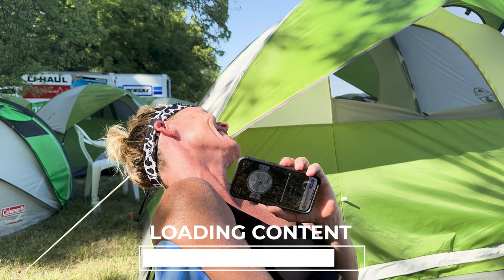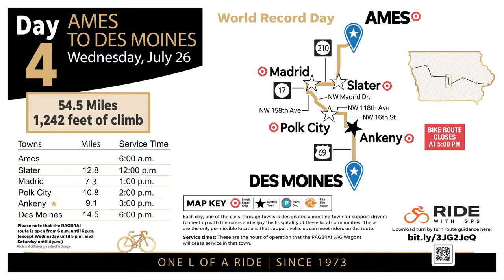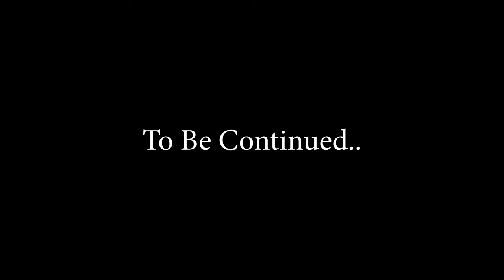EPISODE 38 - DAY 4 - RAGBRAI L - Ames to Des Moines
We bike 60 miles in central Iowa on the busiest day of RAGBRAI and find ourselves passing through my boyhood home.   The heat index was 107 degrees and we get delirious in camp trying our best to stay cool.  Later that night we enjoy a Lynrd Skynrd concert in Des Moines.